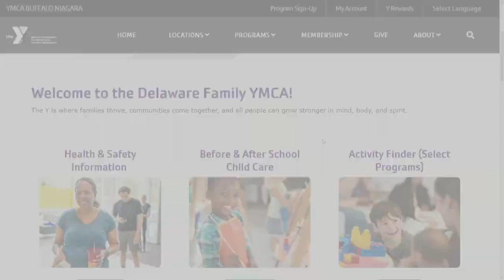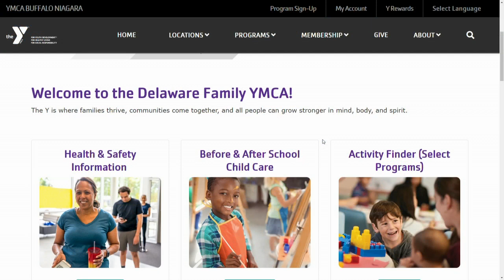YMCA Summer Camp and new Y - Part 2